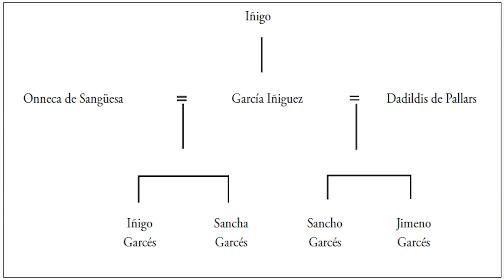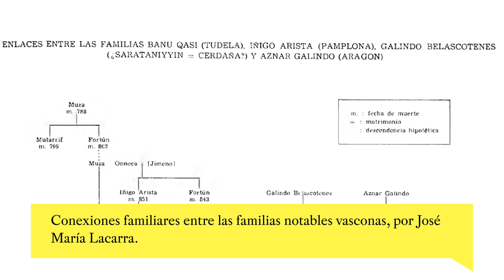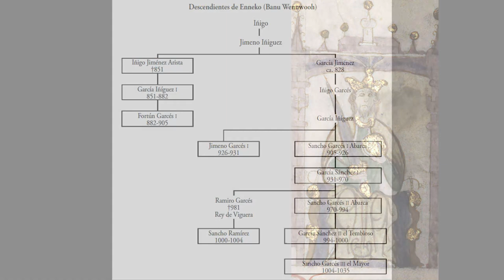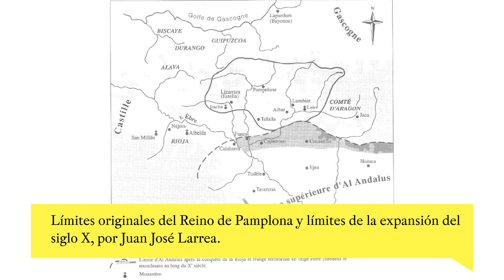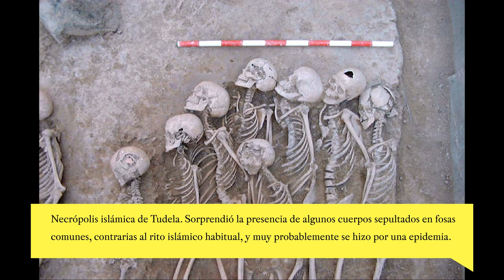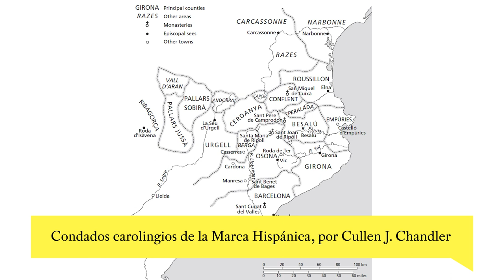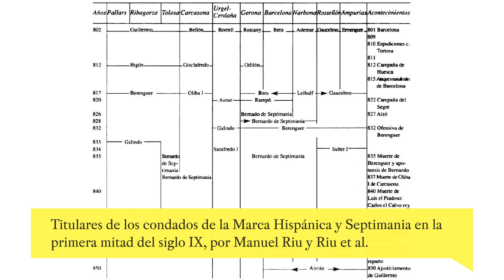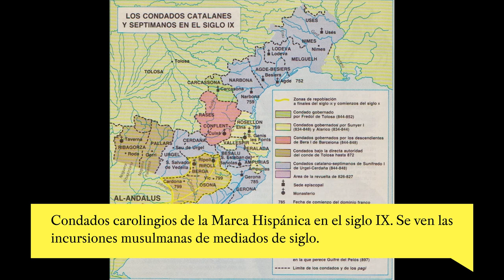(VIEJO VÍDEO) El génesis del Reino de Pamplona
En el episodio 31 El génesis del Reino de Pamplona cubro la historia política de la primera mitad del siglo IX de dos espacios diferenciados aunque relacionados, el Imperio carolingio y Marca Hispánica y el espacio vascón con el ascenso de los Banu Qasi con Musa ibn Musa y el surgimiento de un señorío que se convertirá en todo un reino, el Reino de Pamplona.

CONTENIDOS:

00:00 Gancho
00:34 Vasconia en los albores de la Alta Edad Media
03:43 Iñigo Arista y la fundación del Reino de Pamplona
16:10 Musa ibn Musa y el auge de los Banu Qasi
25:13 El Imperio carolingio y Marca Hispánica de Luís el Piadoso
38:48 La división del Imperio carolingio
45:31 El Veredicto: Fronteras religiosas difusas
47:08 Avance y outro